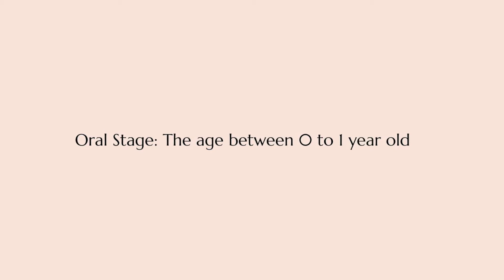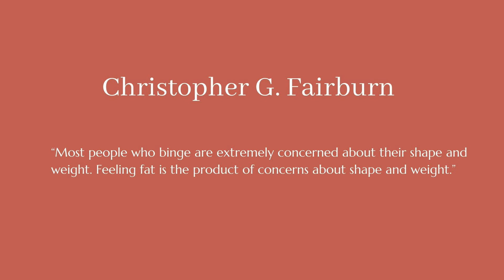Part 2 Triggers for Binge Eating | I Had Been a Binge Eater for 15 Years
➤ Why we binge eat | part 1

My name is Ran. I create content on self-love, personal growth, conscious living, and everything I’ve learned on my own healing journey. I started occasionally binge eating in my teenage years which later developed into bulimia, one type of eating disorder, and lasted for about 15 years and this is the topic I have been personally committed to through self-education and professional guidance. In my last video, I talked about the most common reason why we binge eat. A short disclaimer, this video is not about the diagnosis for Bulimia Nervosa, occasion binge eating / emotional eating does not mean that you have bulimia since intensity, frequency and triggers vary greatly. Also If you are in a situation that you feel out of control, I strongly advise you to go and talk to a professional. So to continue with today's topic, an in-depth discussion on why we binge eat.

Besides diet-induced, food can be used as a source of self-soothing and distraction with various emotional triggers. There are a lot of theories and studies that show why human beings display a strong connection between the body's oral part with emotional expression. According to Sigmund Freud, psychological development in childhood takes place during five psychosexual stages: oral, anal, phallic, latency, and genital, each stage represents the fixation of libido (roughly translated as sexual drives or instincts) on a different area of the body. The oral stage refers to roughly the age of 0 to 1 year old, the age that we cannot survive without the caretaker. During this age, the only connection we have with the external world is our mouth: try to recall, every Infant would want to put something in their mouth including their own fingers and toes, bite everything. Besides, the only way they have to express their needs and feelings is through oral parts, they laugh when they are entertained, they scream and cry making loud noises to get the caretaker’s attention.

As we grow up, when we are not able to deal with our negative emotions directly, from our biological instincts, we tend to use something oral like drinks or food to cope with the feeling indirectly. For example, when we experience a feeling of emptiness, food can be abused into filling that emotional void, it can soothe us by making us feel complete. We often view binge eating as our problem, yet it's often the symptom of deeper issues within us.

I want to share some typical emotional triggers that are extremely common and few cases I studied about and personally relate to:
1) The first emotional trigger is loneliness.
Eating can be a way of avoidance of the emotional void. When we find alternative things that make us feel happy and connected, we wouldn’t use food as a source of happiness anymore.

2) The second common trigger is anxiety.
This could happen probably when you are under a particularly stressful situation, or just a general overwhelming feeling of helpless & vulnerable, that you feel things are out of your control. Consequently, we use food as a way of distraction so we don’t have to deal with the intense feeling. Food would naturally soothe the tension even though we would be left with and replaced by an even stronger feeling of guilt and shame after binge eating.

3) The third common trigger is self-loathing.
It feels precisely like “Death Energy”: I hated myself so much that I feel I was completely ripped off the right to exist in this world, it is so strong that I couldn’t handle, so I have to turn to something." This is a feeling of self give-up.

4) The fourth common trigger is feeling fat.
According to a British psychiatrist who devoted years to researches on binge eating, Christopher Fairburn spoke about how “feeling fat” can be one of the most triggering cues of binge eating for people over-concern their body image. We could easily start this cycle of "feeling fat, self-loathing, binge eating”, the fear of eating anything at all would be blown out of proportion.

Those are the 4 common binge eating triggers, that reflect our use of food for self-soothing and distraction. The best way to discover your binge eating triggers is by keeping a food journey. Every day, jot down everything you eat in a day and your mood at that time, including feelings/emotions/incidents, trigger your urges for a binge. I guarantee you, after a few weeks, you will find a very clear pattern. Then identify the most common trigger for you, ‘cause bringing everything to your consciousness would provide the opportunity to tackle them one by one. This is how I healed from 15 yrs of bulimia. I hope this video is helpful ;)